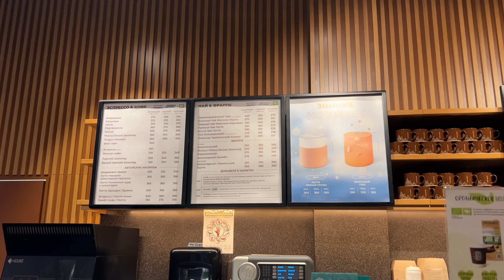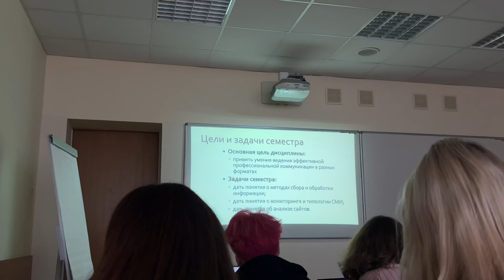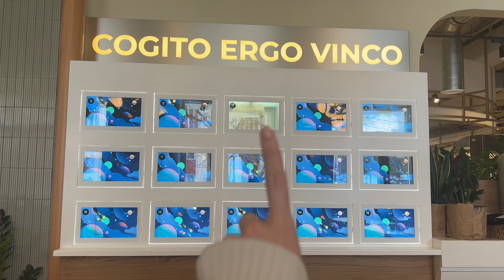VLOG: первый учебный день в 2024/новый семестр/учеба в РАНХиГС + ГУМ-Ярмарка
тг🖇️: sofiikzz
инст💌 : sofiikzz